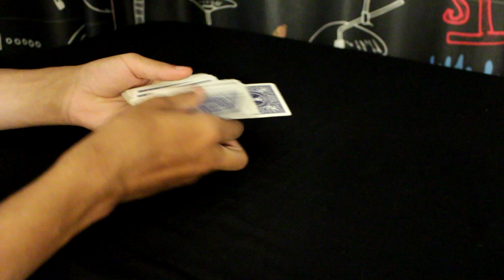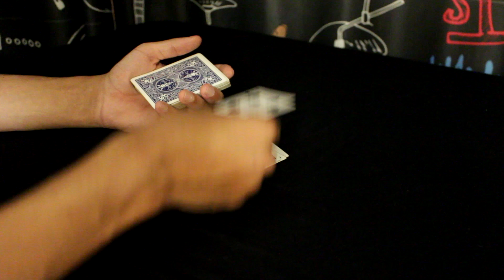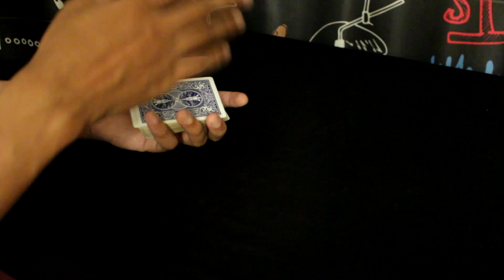Surpreenda QUALQUER PESSOA com essa MÁGICA! Aprenda FAZER!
Mágica na rua! Aprenda neste vídeo uma magica fácil que impressiona todo mundo! (magica na rua, street magica, aprender magicas)

Fale comigo, me mande mensagem no Instagram: @rafaelarcanjoreal (Respondo sempre).